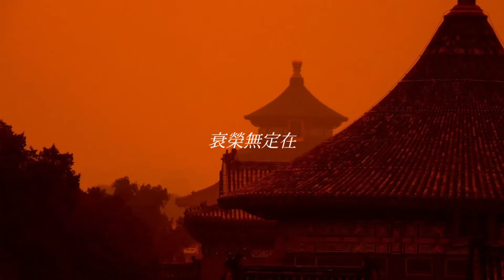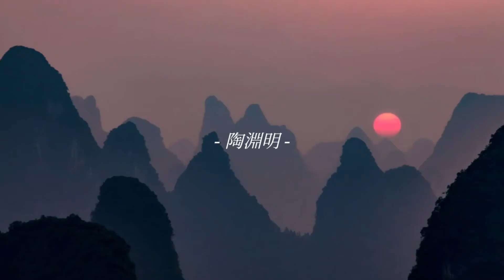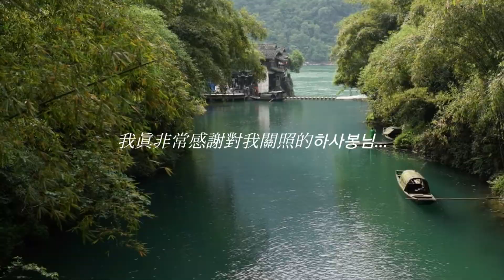巧拙賢愚相是非, 何如一醉盡忘機... ; 飮酒 其一 - 陶淵明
飮酒, 衰榮, 彼此, 昭生, 瓜田, 東陵, 寒署, 代謝, 人道, 達人, 樽酒, 日夕, 相持, 生死, 陶淵明

생(生)과 사(死)는 불과 종이 한장 차이에 불과한데...
우리는 왜이리도 욕심에 발버둥치며 살아갈까요...
가득차면 넘어지고, 비어 있어야 채워지는 것인데...
해지면 마음을 비우고 술 한잔 해야겠네요...

Background Music Title : We Are the Rain
Artist : Aakash Gandhi

Background Music Title : Only You